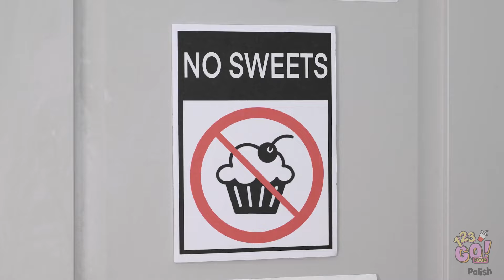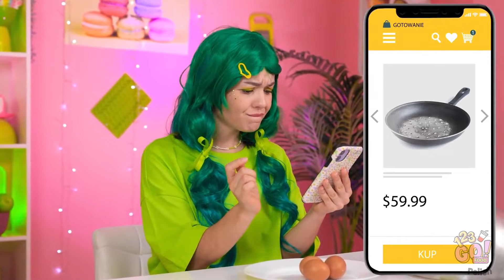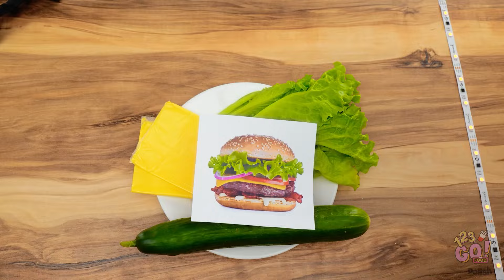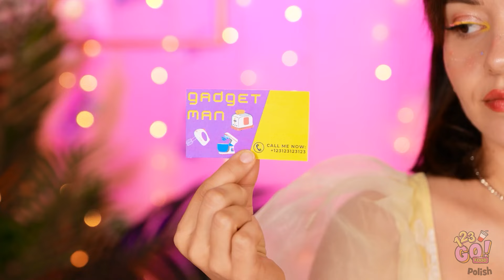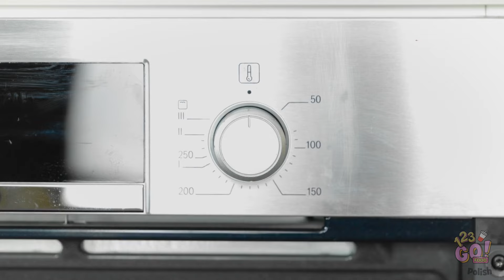PRZEMYĆ JEDZENIE DO ZOO 🦁 Sztuczki dla geniuszy! Gadżety i pomysły DIY dla zwierząt od 123 GO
Zastanawiałeś się kiedyś, jak przemycić swoje ulubione przekąski do zoo bez przyłapania? Mamy dla ciebie ostateczny przewodnik po sprytnych sztuczkach żywieniowych!